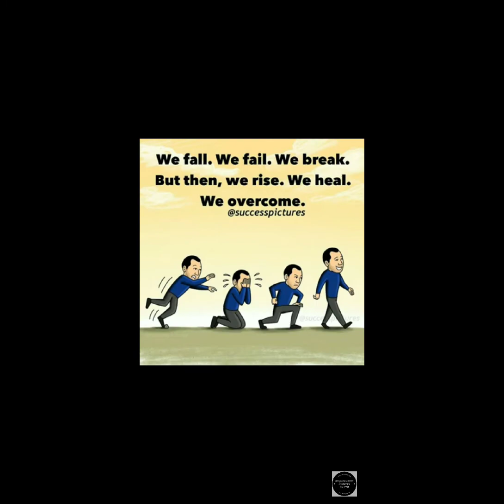Think Next Level 💥